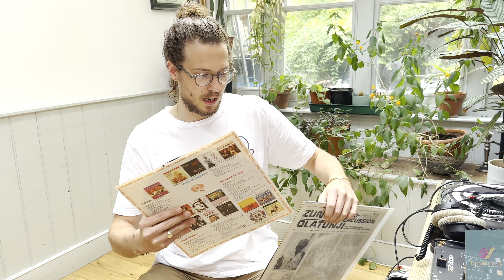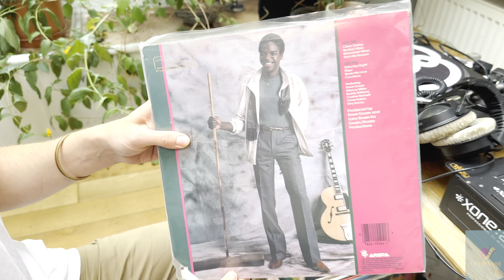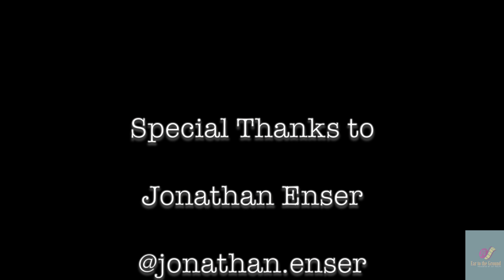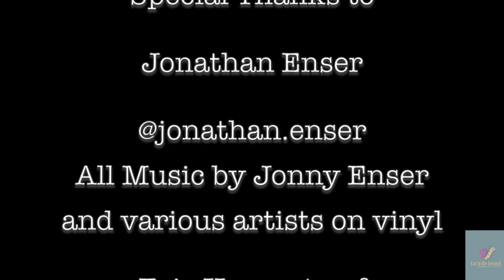Jonathan Enser: My Purpose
This is Ear to the Ground. Follow me as I go behind the scenes and capture a rare glimpse into the life of an artist.

Today in part 2, I feature all round brass man and composer Jonathan Enser. We chat about his debut album, the process behind it and what he considers to be his purpose for the future.